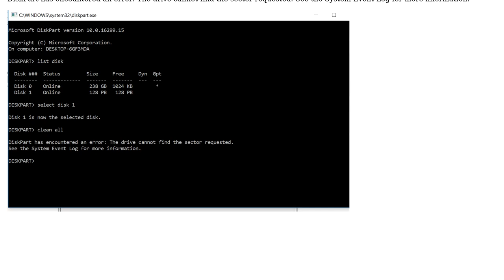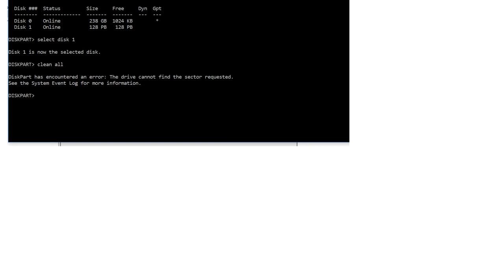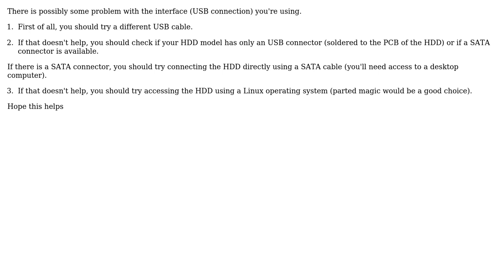external hard drive Disk Unknown Not Initialized not detected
With thanks & praise to God, and with thanks to the many people who have made this project possible! | Content (except music & images) licensed under CC BY-SA | Music | Images & others | With thanks to user Sandra Lopez user Journeyman Geek user Highlanderix and the Stack Exchange Network Trademarks are property of their respective owners. You are responsible for your own actions.